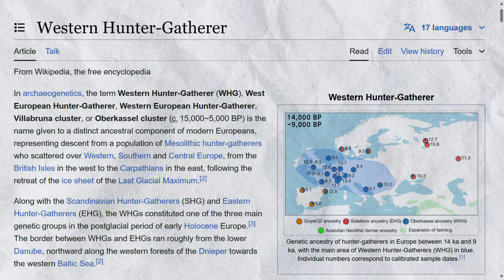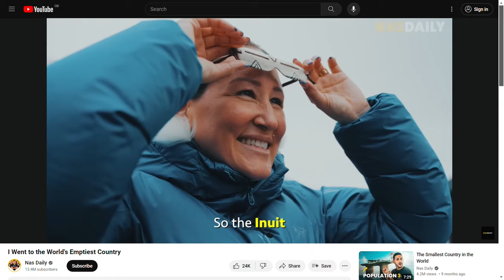Why Do Inuits Not Have Blue Eyes? The Reason for Blue Eyes (Part 2)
Why do Inuit and other indigenous peoples of the Arctic region not have blue eyes? In my last video on the origins and reason for blue eyes, I detail how the countries with the largest blue-eyed populations are in northern Europe, and I argue that one of the main drivers of this was probably the lack of light in the winter months that meant that blue eyes were selected for over time due to them being more sensitive to light. I will link that video above for anyone who hasn’t seen it where I go into more detail.

Now my theory on low light is a working one and there was probably more than one variable involved in blue eyes developing, with Europe also having a long tradition of blues eyes going back to at least the Western Hunter Gatherers. There is a problem however. Now  a few people in the comments in the my last video mentioned this and I myself thought of it but I didn’t have time to fully address it. If blue eyes developed in part due to low light conditions, why do Inuit and related peoples who live extremely far north, in the Arctic and subarctic regions of the globe, in places such as Greenland, Arctic Canada, Alaska and northern Russia, all tend to have darker eyes? Now I should quickly mention that some of these peoples do have lighter eyes, but most do not.

After all, in places that far north, there is even less light than parts of northern Europe in the winter time, to the point of the sun not rising at all for months at a time. In Utqiagvik in Alaska for instance, which is the northernmost community in the United States, sitting 330 mi (530 km) north of the Arctic Circle, they have 67 days of continuous darkness between November 18 and January 23. On the flip side as well, they have around 80 days of uninterrupted daylight during the summer. It is home to the Iñupiat people.

Sources:

Photokeratitis (Snow blindness) - Photokeratitis - Wikipedia

Snow goggles Snow goggles - Wikipedia

Inuits live in very cold climates, why do they have dark skin?

Schæbel LK, Bonefeld-Jørgensen EC, Laurberg P, Vestergaard H, Andersen S. Vitamin D-rich marine Inuit diet and markers of inflammation - a population-based survey in Greenland. J Nutr Sci. 2015 Dec 16;4:e40. doi: 10.1017/jns.2015.33. PMID: 26793305; PMCID: PMC4709837.

Western Hunter-Gatherer - Wikipedia

Nas Daily - I Went to the World's Emptiest Country (youtube.com)